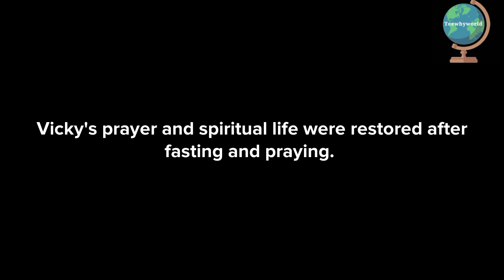IF YOU ARE GOING THROUGH THIS 3 PROBLEMS, DO FASTING IMMEDIATELY. ( CHRISTIAN ANIMATION)